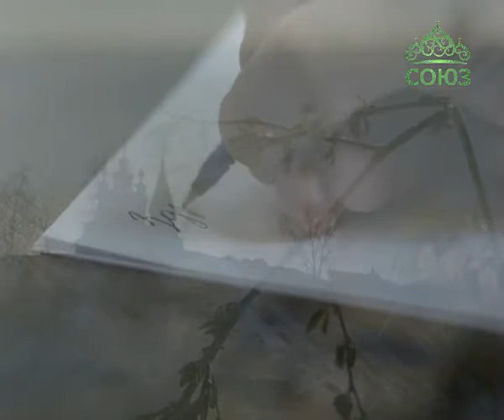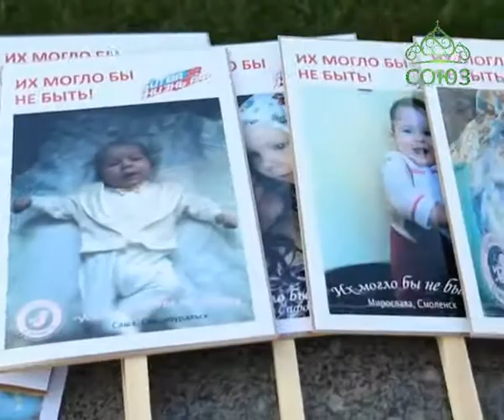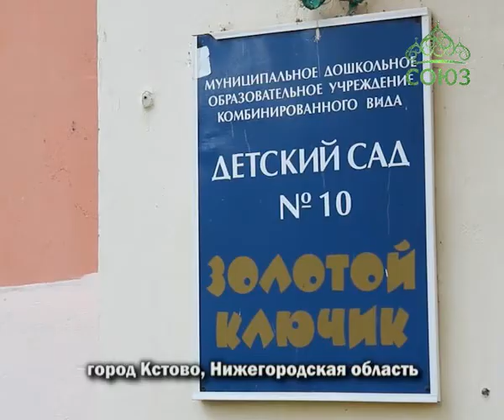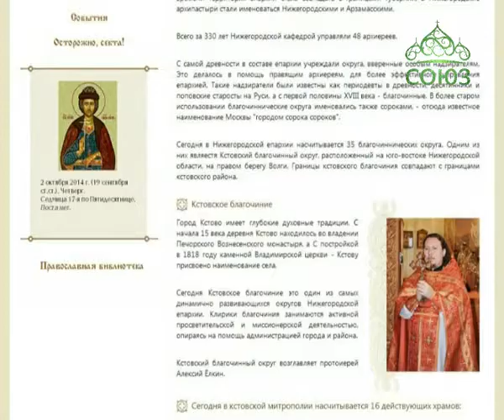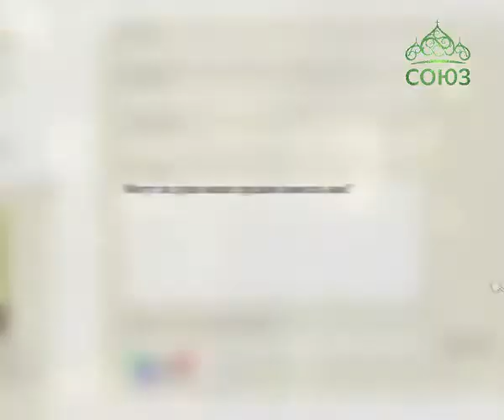Письма из провинции. Православная программа Нижегородской митрополии. Выпуск от 31 октября